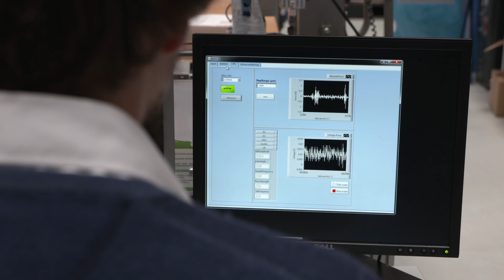Dr. Who? Promovieren an der HTWK Leipzig: Florian Wallburg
Florian Wallburg (29) hat Maschinenbau studiert. Für seine Doktorarbeit erforscht er, was bei der Herstellung von Solarzellen im Material Silizium passiert. Mit seiner Forschung trägt er dazu bei, Solarmodule noch zuverlässiger zu machen.

Florian Wallburgs Promotion ist eine Kooperation der HTWK Leipzig, des Fraunhofer-Centers für Silizium-Photovoltaik Halle und der TU Freiberg.

In der Videoreihe „Dr. Who? – Promovieren an der HTWK Leipzig“ stellen sich Doktorandinnen und Doktoranden der HTWK Leipzig vor. Selbst Interesse an einer Promotion?

Das Video entstand im Projekt Saxony⁵, das im Bund-Länder-Programm „Innovative Hochschule“ gefördert wird.